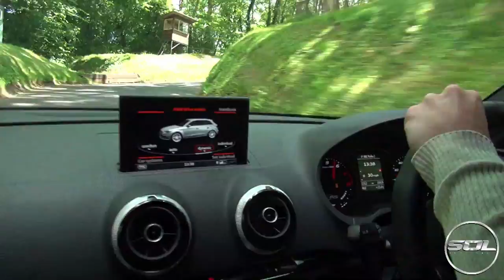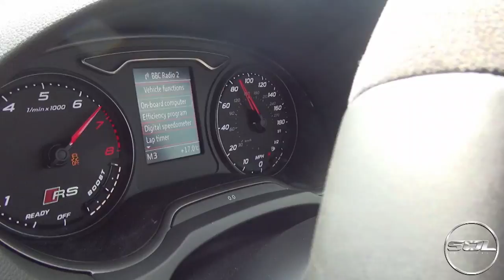Speed Attack with the 2015 Audi RS3!!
Trying to reach 100mph over the finish line with the new 2015 Audi RS3 at the Shelsley Hill Climb!